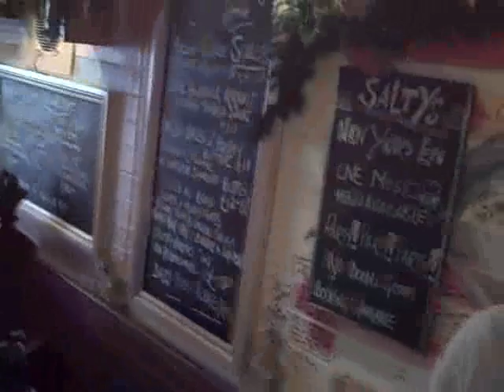Boathouse to Saltys Run, Christmas Eve 2009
Christmas Eve 2009. Annual boat trip from the Boathouse, Christchurch to Saltys Bar in Yarmouth, Isle of Wight.
 Video created on December 27, 2009